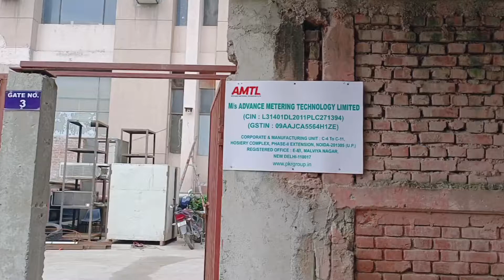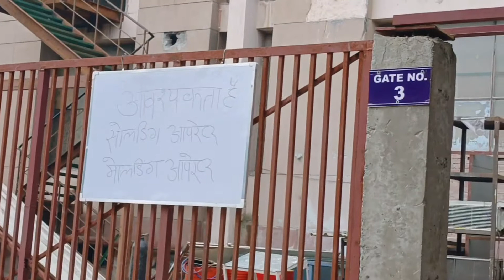Hosiery Complex Phase 2 Noida Job|Today Job Noukari Hosiery complex phase 2 Noida Vacancy live Noida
Hello Dosto kaise ho app Sab Dosto Aaj ki video me mai apko ek New Job ke bare me Batane Wala Hu
Thaank you

Tag 👇

Noida Job today Hosiery complex Noida
Today Job in Noida Company KHvatec
Garment Company Hosiery complex NDA
KHvatec Job Vacancy Today live jobs
Noida job Embroidery Oprater Vacancy
Noida Sector 3 Job Vacancy today
Girls Job Vacancy Hosiery Complex
Executive Assistant  job Vacancy Noida
how to find job vacancy Noida 2022
Noida sector 62 job vacancy today
Job ke liye jisase Sampark
Mobile Banane wali Company me jobs
Noida Industrial area Computer Data job
Hosiery Complex Phase 2 Shahi  Noukari
MotherSon Company new Open jobs
Today Job D2 Noida Sector 3 bharti
Molding Oprater Job Vacancy
KHvatec Mobile Company jobs Required
Today Noukari Surajpur  Greater Noida
Hosiery Complex Phase 2 Noukari Today
Dixon me Job Vacancy today
Udyog vihar Surajpur Job Vacancy noida
MotherSon Company Salery kitani hai
Dixon Company led bulb banati hai job
Paytm Company Noida me Jobs Hindi
MotherSon Company kya Banati hai
Mother son Company full Address
Today Job Required Noida Phase 2
Today Mobile Company jobs
Bpo Call Center job in Noida
Sector 63 Noida Jobs Vacancy
MotherSon Company Full Vacancy today
Dixon  Company Salery Kitana deta hai
phase 2 Stiching job Noida
Noida me Kya kya Document lag Raha
Noida Hosiery Complex Phase 2 press
Vacancy Job Noida Bikaner Company
Noida bharti Vacancy Requirements 3
Kis Company me 365 day Vacancy hai
Call Center Greater Noida Walk Interview
Job vacancy Noida ITI
Paytm Company me Job Kaise milta hai
KHY company Noida phase 2
Noida me  Job kaise Milegi  trick
Sector 6 Noida Samoli karigar Noukari
ITI Walo ko Noukari kaise milti hai
KHy company me Job Vacancy
Noida me Interviews kaise lete hai
Paytm Company Me kya kaam hota hai
Domestic Call Center Noida 2022
12th pass Fresher job Vacancy G Noida
Interviews Dihari Karigar Job
Sample ke karigar ki kaha jobs hai
Hosiery Complex Phase 2 Noida
Call Executive Job in Noida Sector 63
Phase 2 Noida Today Noukari
Sector 2 Noida jobs Vacancy
Sample Kaise banate hai
Press Man Vacancy in Noida 2022
press Man Noida vacancy bharti 2022
Call Center Job Documents kya lagega
Paytm Company kaha hai Video 2022
Noukari paye Sector 2 Me
Executive Job For Girl Boys
ITi Job Interview
SMC Company Job video
Electronic Company Vacancy 2022
Noida Naya Gaon Job Vacancy Required
Surajpur LG Company Me Bharti
Greater Noida Surajpur  Tour Video
kHY job kaise milti hai
Paytm Company me Kitani Salery milti hai
New latest press Man Job Noida
Wegmans Industries Pvt Ltd Job Vacancy
toy City Greater Noida Tour Video
Million mine Company Noida
Call Center Walk Interview
Call Center Interview kaise lete hai
bharti Job in Noida Greater Noida
Silayi Karigar ki Jarurat hai Noida
Paytm Company Vacancy 10th12th
Wegmans LG Company Job Open Start
ITI Job With Original Documents
Silayi Karigar Noida me job 2022
ITi jab in Noida
Greater Noida ITI Vacancy 2022
Export company
Export Press Man Salery
Job vacancy Job karna huwa Asan
12th Pass Job Vacancy Noukari
Noida Khy Job noukari 2022
Greater Noida girl jobs Video
Stiching Workers Job in Noida
Million mine me Jobs Vacancy hai
Dj Company me Jobs Noida Jobs video
New Latest Jobs
Job kaise milta hai Paytm Company me
Sonu Exim Job Karigar
Requirements Stiching Karigar 20
Noida Me Jobs kaise milta hai
Salery kitna milta hai
Noida me Jobs Interview
Nsez Noida job today
Today Bpo Call Center
Today Tailor job Sampling
Nsez Noida me Noukari hai
Today Job bharti Motherson Company
paytm Job 2022 Salery kitani hai
Girl Ke liye Bumper Bharti 2022 Noida
Noukari Greater Noida on YouTube
Pepsi Company me Job
Million mines me Diploma iti jobs
Sonu Exim Noida Vacancy
Nsez Noida Factory  job
Job vacancy Fresher k liye Noukari
Noukari Noida Samsung Company
Noida Noukari kaise milta hai
Girl Kaam kar Sakti hai Paytm Company
Call Center me kaam karne ka Tarika
Noida Jobs Karigar Stich Karigar
Sector 6 Job hi Job
Noukari Hai Pepsi Company me
Bpo Call Center kya ha YouTube video
Sonu Exim Noida Job Noukari 2022
MotherSon Company job today Vacancy
Noida Full 8 hous Duity time Jobs
Call Center me Job Sallery kitani hoti hai
Noida Sector 85 Job Vacancy Noida 22
Diploma Jobs
Nsez  me Job video 2022
Noida Room Rent kitna hota hai video
Document kya lagta hai Paytm Company
Industrial area Export company tour vlog
Karigar ki Awashyakta haih
Job Kitani hai Bpo Company Me
Sector 83 Job Vacancy Noida me
Greater Noida Jobs Noukari
Greater Noida Surajpur Jobs 2022
Samsung me Vacancy video
Paytm Company latest Vacancies 2022
Noida me Duity time kya hai 2022
10th aur 12th pass Noukari hai
Job Shahi Export company Me Noid